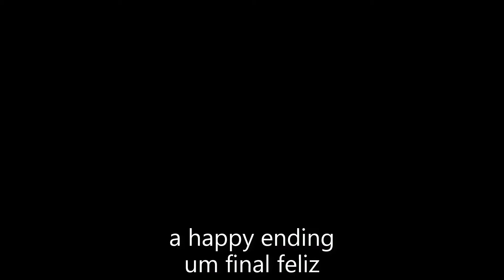Dragon ball Rege Soul Trailer Oficial (Fan Serie)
Hi galera blz I'm really sorry for the lack of videos is that I have been busy occupying lately more me trying to put up videos frequently so if you liked it leave your like. comment, share and if you are new to the channel sign up activating the bell to not lose new videos ok

iae galera blz eu sinto muito mesmo pela falta de videos  é que eu ando bem ocupando ultimamente mais eu tentando ao máximo posta videos com frequência então se você gostou deixa seu like. comentário,compartilhamento e se for novo no canal se inscreva-se ativando o sininho pra não perder videos novos ok